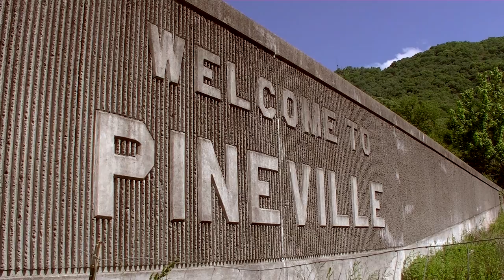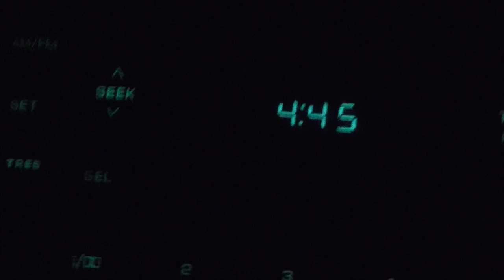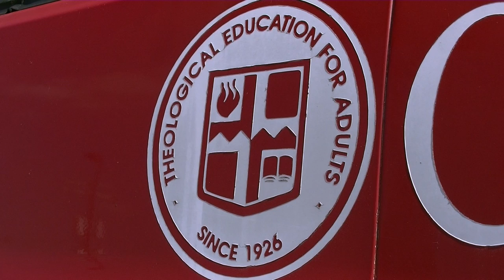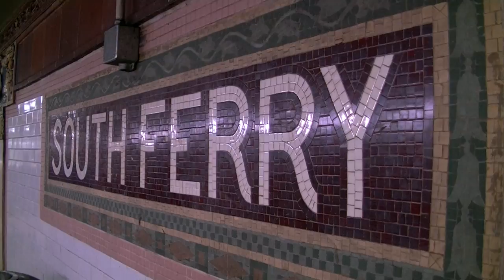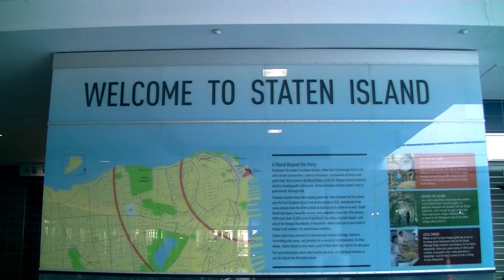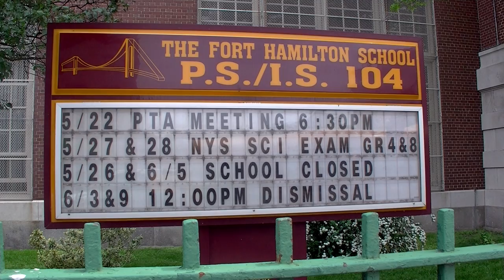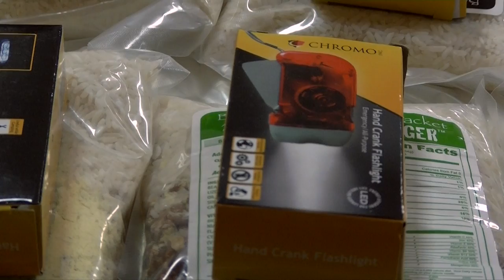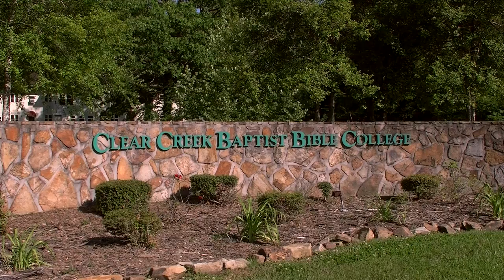NYC Mission - Clear Creek Baptist Bible College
A group of individuals from Clear Creek Baptist Bible College embark on a journey to NYC to discover the city, strengthen their relationship with God, and share the love of Jesus Christ!

Special thanks to Cole Cyrus for his help with editing!